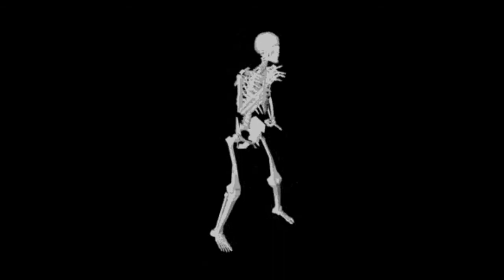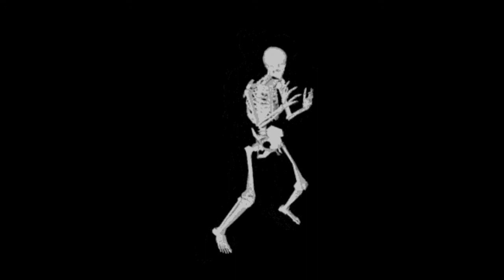Bollywood Wonders ( Crazy Klezmer Bollywood Crossover Club House )